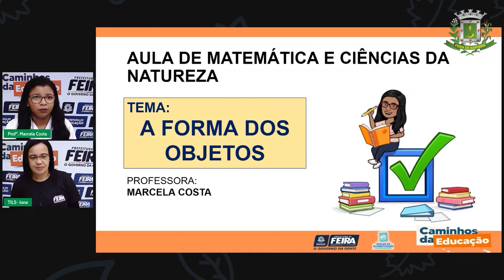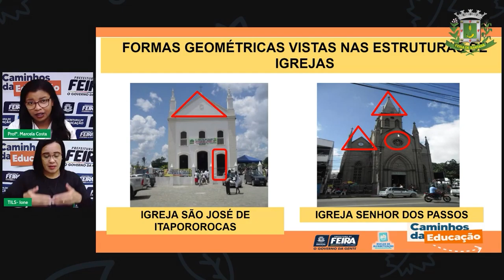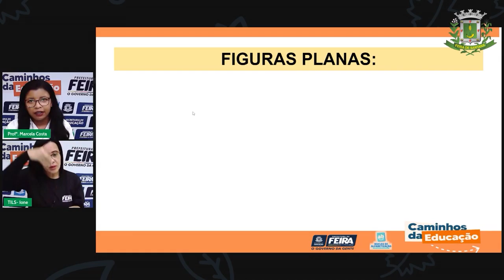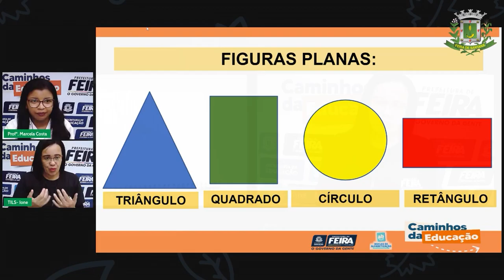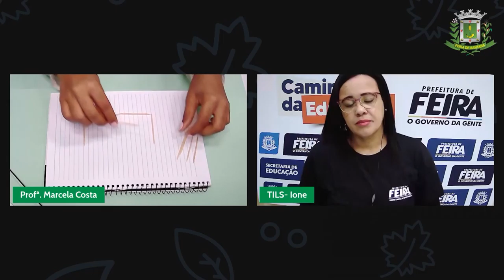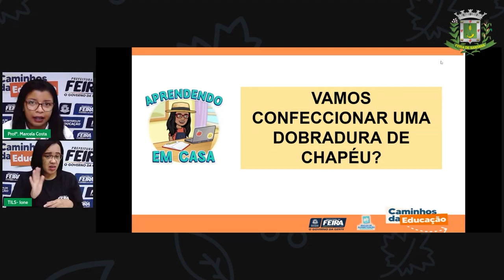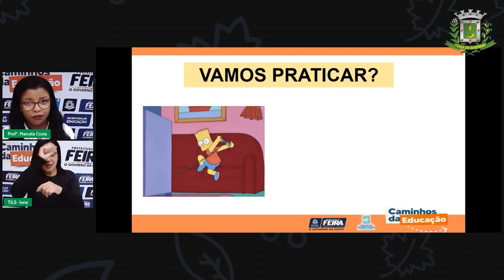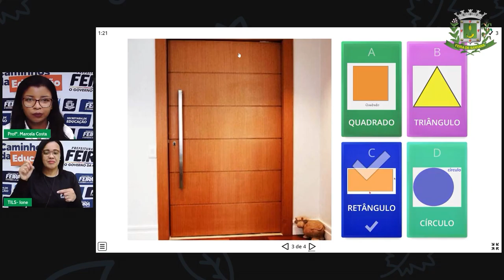Aula 143 1ºANO Marcela Costa Matemática e Ciências da Natureza A forma dos objetos